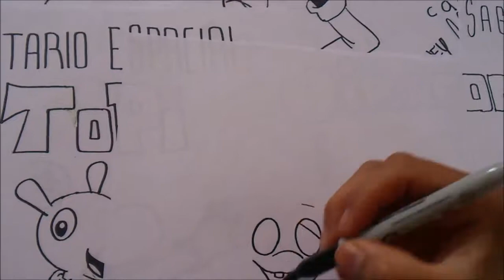Sagitario Espacial SUPER DRAW QUIEN ES? X db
Un enigmatico heroe!